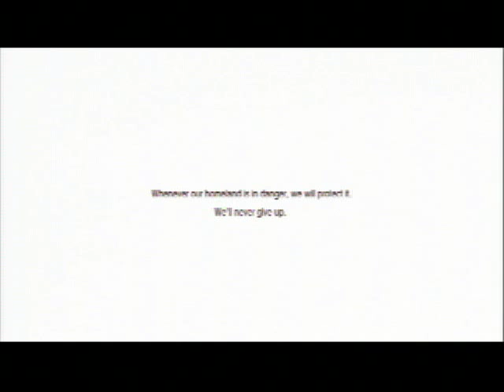Rune Factory Tides of Destiny part 1: More long jrpg intros.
Man I'm on a roll tonight.